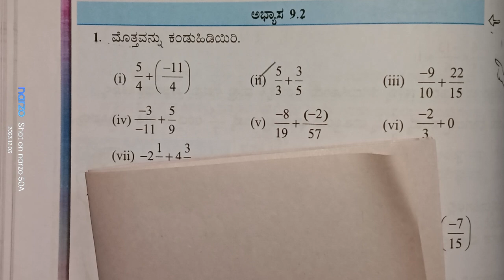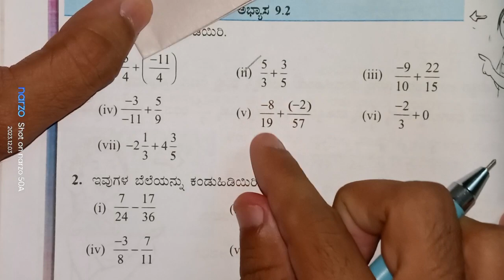7th class maths l ಭಾಗಲಬ್ಧ ಸಂಖ್ಯೆಗಳು l ಅಭ್ಯಾಸ 9.2